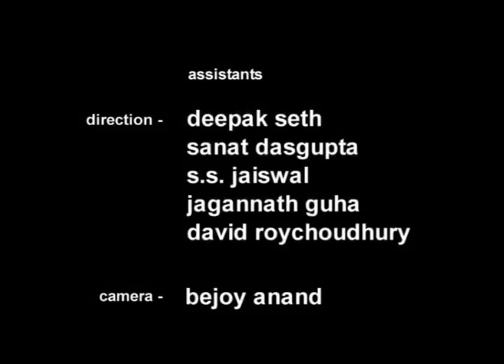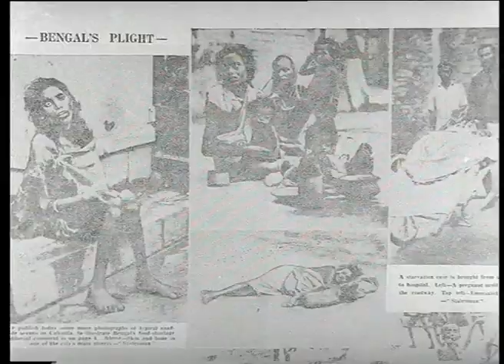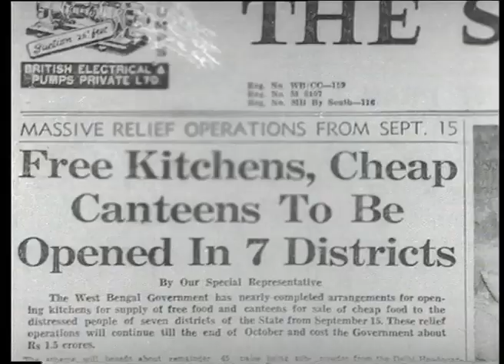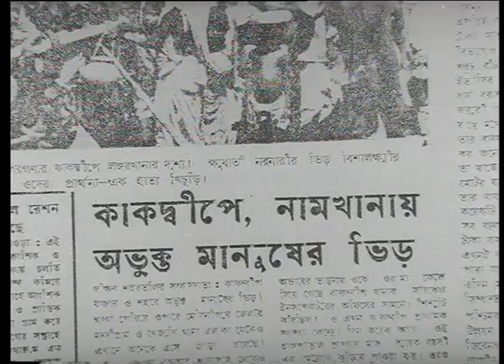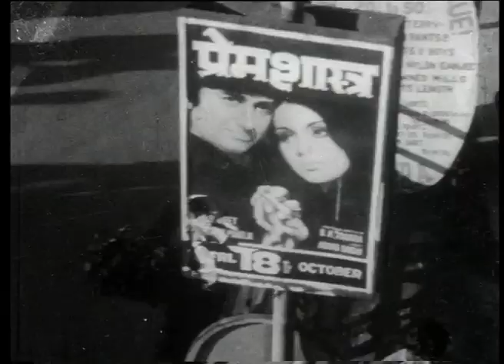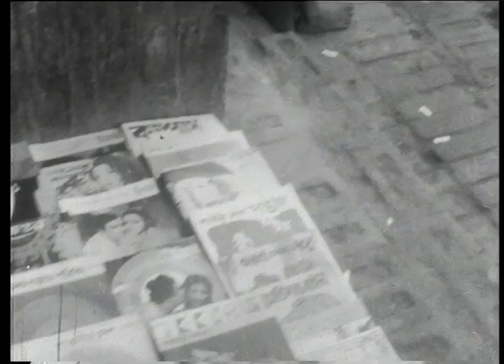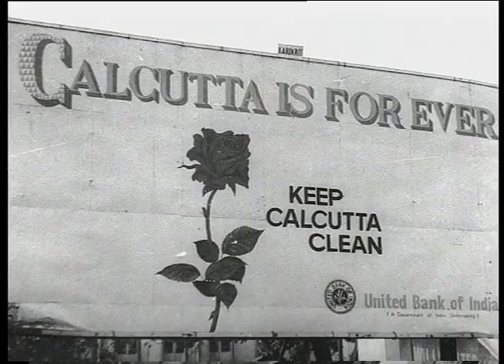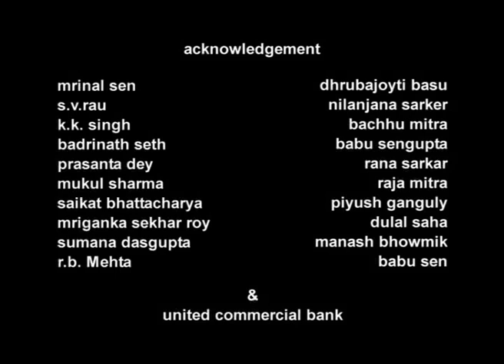Hungry Autumn (1974) | Goutam Ghose | PIXAPIX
Hungry Autumn - Goutam Ghose’s first major film is a documentary about the 1974 Bengal famine, analysing how famines come about and chronicling their impact in the cities and the villages of India. Made on a Paillard by a group calling itself the “Joris Ivens Collective”, it was one of the first Indian documentaries to face censorship. Much of the footage reflects Ghose’s preoccupation, later developed in his features, with people surviving on the margins of society. The film won the Main Award at the Oberhausen Film Festival.

Born in Calcutta in 1950, Ghose graduated from Calcutta University and started making documentaries in 1973. He took an active part in the group theatre movement in Calcutta and dedicated some time as a Photo Journalist.

 He made his first documentary – New Earth in 1973 followed by Hungry Autumn which won him the main award at the Oberhausen Film Festival. He has since made several significant feature films including Maa Bhoomi, Dakhal, Paar, Antarjali Yatra, Padma Nadir Majhi, Patang, Gudia, Dekha, Abar Aranye, Yatra, Kaalbela, Moner Manush, Shunyo Awnko and Shankhachil. Has made a number of prominent documentaries including Meeting A Milestone (on Ustad Bismillah Khan), Beyond the Himalayas, Land of Sand Dunes, Ray (On Satyajit Ray), Impermanence (On HH Dalai Lama) Made numerous AD films, corporate and other Short Films. Ghose has won 16 National Awards besides Filmfare Awards and many International awards like Silver Balloon Award at Nantes Film Festival, UNESCO Award - Cannes Film Festival, Grand Prix - Golden Semurg at Tashkent, UNESCO Award at Venice, Fipresci Awards, Red Cross Award at Verna Film Festival, The Golden Peacock at IFFI. He is the only Indian to win the coveted Vittori Di Sica Award. He was awarded the Knighthood of the Star of the Italian Solidarity in July 2006. Ghose has also been the cinematographer for all his films and an avid photographer since his teens.

Digital Marketing Partner : Nishi Paul